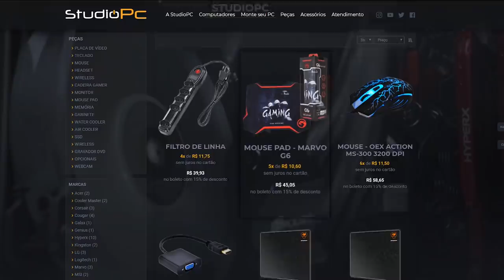GTA V: CORREDORES vs CAMINHONETES, QUEM CHORA MUITO NADA FAZ